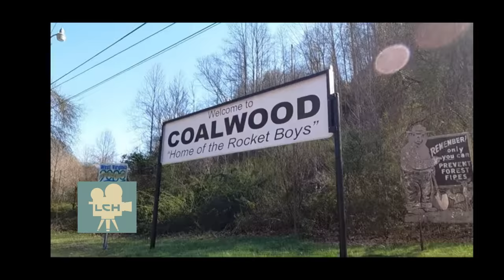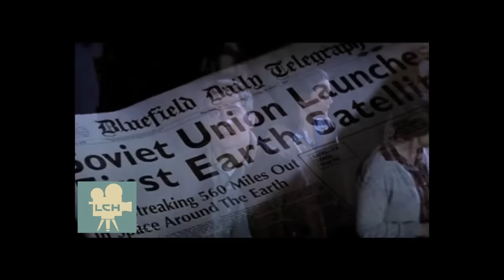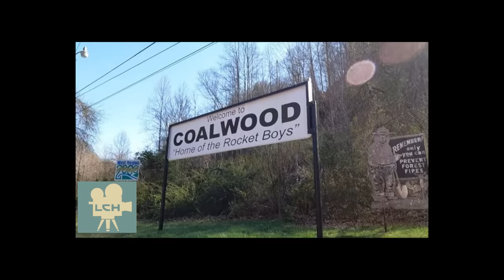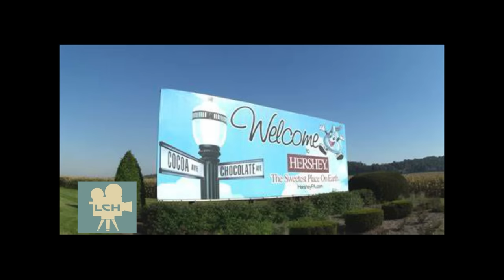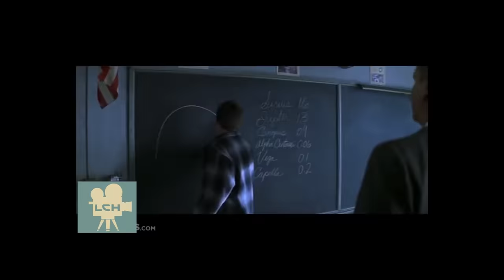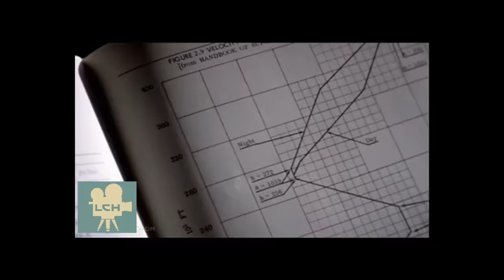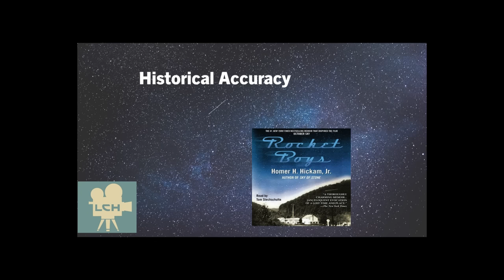October Sky- Historical Review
October Sky is one of the best biopics a movie fan can watch. It features a young Jake Gyllenhaal early in his career and his talent is on display. Watch the video and find out how accurate the movie sticks with history.
Historical Review of October Sky
Narrated by Jack Murphy the "Voice Guy'

Sources:

Rocket Boys: A Memoir by Homer Hickam Jr.